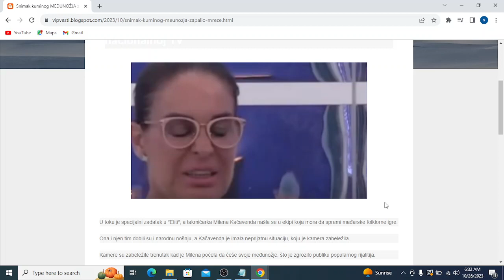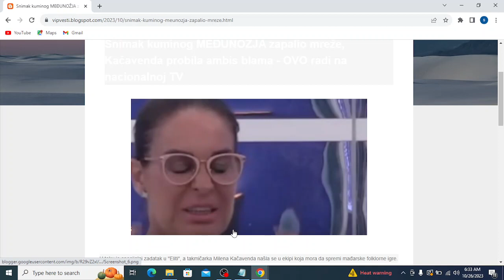Snimak kuminog MEĐUNOŽJA zapalio mreže, Kačavenda probila ambis blama OVO radi na nacionalnoj TV